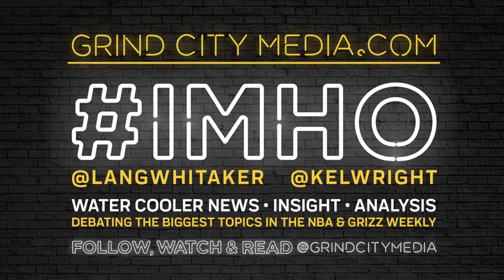IMHO: Who are you adding to the NBA All-Star team as a reserve?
This week, Grind City Media’s Kelcey Wright Johnson and Lang Whitaker give their votes on the All-Star reserves.